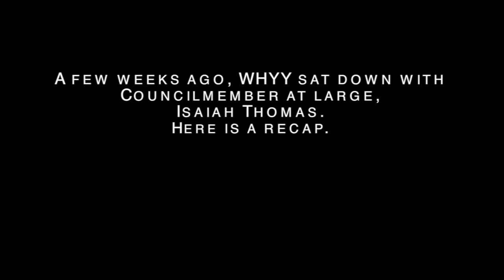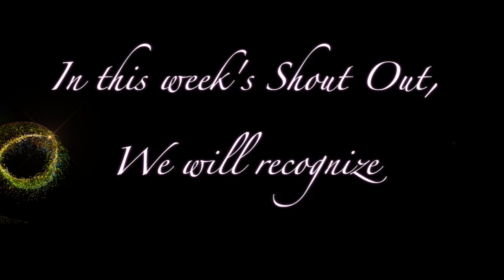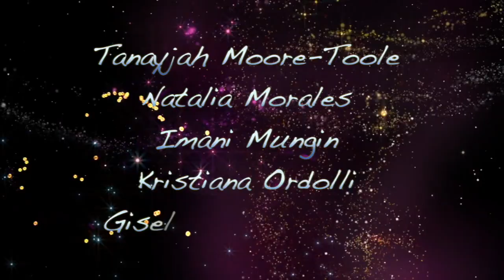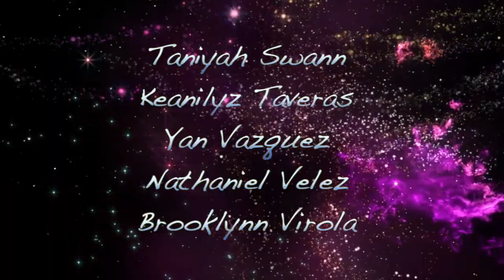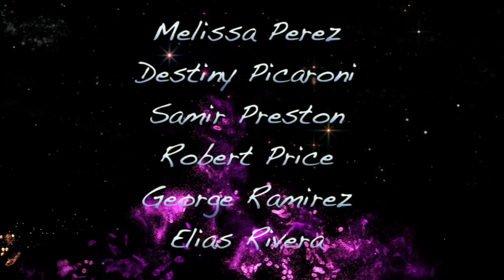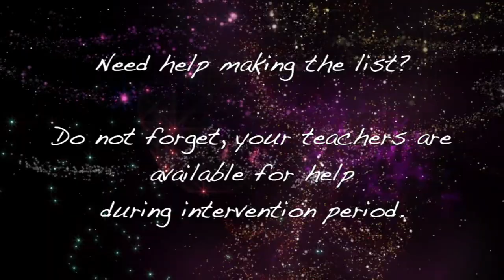School News 12-7-20